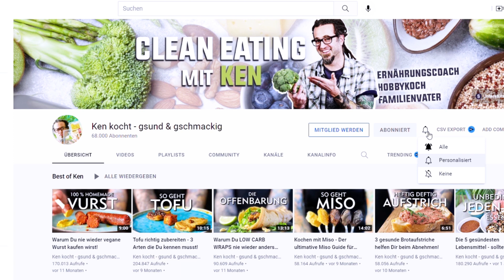3 günstige Reste Essen - kreative Ideen für Resteverwertung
Heute zeige ich Euch 3 günstige Rezepte aus den Resten meines Kühlschranks. Eine klassische Resteverwertung zum Wochenende. Ken kocht unterstützen

Meine KÜCHENHELFER:
Silikon Wurstform für VURST
Vorratsdosen groß
Vorratsdosen mittel
Vorratsdosen klein
Messer und

Euer Ken.

Tomaten-Brot-Auflauf: (6 Personen)
6 dicke Scheiben altes Brot
300ml Kokosmilch
500ml passierte Tomaten
600g gekochte Bohnen
1 Zwiebel
1 Lauch
4 Knoblauchzehen od. 8
1 TL dunklen Balsamico
Prise Vollrohrzucker
1 Daumen Ingwer
1 EL Tomatenmark
1 gehäufter TL Miso
Alternativ eine Prise Salz
1 EL Olivenöl
300g kleine Tomaten
2 handvoll Basilikum

Brokkoli-Kichererbsen-Salat:
2 rote Bete
1 EL Olivenöl
1,5 Brokkoli
200g gekochte Kichererbsen
2 Äpfel
Prise Salz
handvoll Basilikum
handvoll Erdnüsse
1 Liter Salz-Wasser

Erdnuss-Sauce:
1,5 EL Erdnuss-Mus
1,5 EL Sriracha
1,5 dunklen Balsamico
1,5 EL helles Miso

Schoko-Bananen-Aufstrich:
3 überreife Bananen
100ml Hafermilch
120g Kakao
1 EL Ahornsirup
handvoll TK Beeren

0:00 Reste Essen – günstig kochen
0:45 Tomaten Brot Auflauf
5:04 Brokkoli-Kichererbsen-Salat
6:41 Schoko-Bananen-Aufstrich